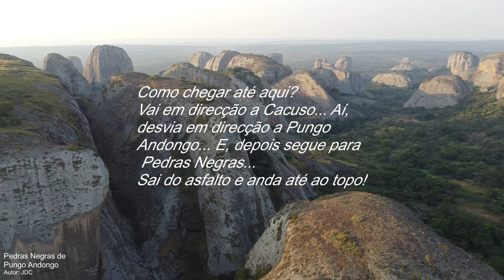Quedas de Calandula (Kalandula) - Malanje - Angola Virtual Tour Vlog Ep342023 - DJI Mini 2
As Quedas de Kalandula (Calandula) estão localizadas no rio Lucala, o mais importante afluente do rio Kwanza (Cuanza), na bacia do Cuanza. Ficam a cerca de 80 km da cidade de Malanje, capital da província e a 420 km de Luanda, a capital do país. Com uma extensão de 410 metros e uma altura de 105, são as segundas maiores de África. Até 1975, eram conhecidas pelo nome de Quedas do Duque de Bragança.

A pousada das Quedas do Duque de Bragança ou Pousada de Calandula, diante das Quedas de Kalandula (Calandula), Município de Calandula, Malanje, Cuanza Norte, Angola... Construída na década de 50 (1950), em local privilegiado, com vista para as Quedas de Kalandula, a Pousada Duque de Bragança ganhou na época o nome das Quedas Duque de Bragança. A Pousada fica em frente às Quedas, a 400 metros das mesmas e conta com 13 quartos no edifício principal.

Angola, oficialmente República de Angola, é um país da costa ocidental de África, cujo território principal é limitado a norte e a nordeste pela República Democrática do Congo, a leste pela Zâmbia, a sul pela Namíbia e a oeste pelo Oceano Atlântico. Inclui também o exclave de Cabinda, através do qual faz fronteira com a República do Congo, a norte. Os portugueses estiveram presentes desde o século XV em alguns pontos do que é hoje o território de Angola, interagindo de diversas maneiras com os povos nativos, principalmente com os habitantes do litoral. A delimitação do território apenas aconteceu no início do século XX. A independência do domínio português foi alcançada em 1975, depois de uma guerra de independência.

In this video, you'll explore the unique Quedas de Calandula (Kalandula) in Malanje, Angola! Visit this beautiful waterfall... In this episode of the Angola Virtual Tour, you'll fly over the Quedas de Calandula, a beautiful waterfall that's nestled in the rainforest. Find out more about this beautiful waterfall in the video below! And we'll be exploring the beautiful Pousada de Calandula. Situated in the heart of the mountains, the pousada features stunning views of the river. We'll also be testing out the new DJI Mini 2 drone in this virtual tour!